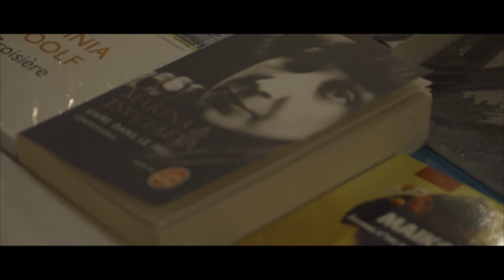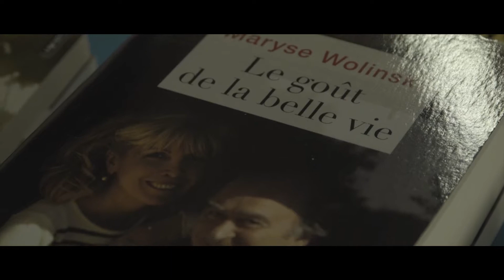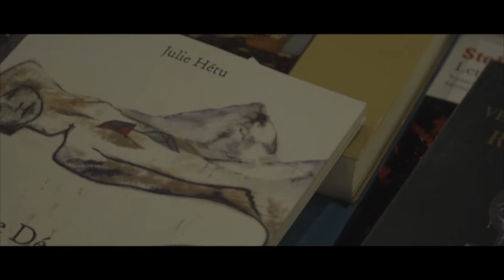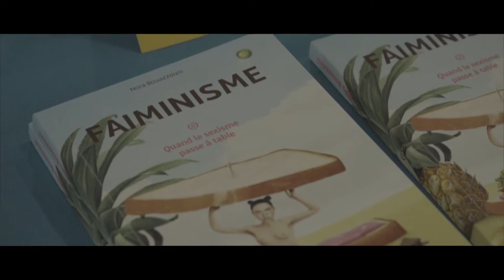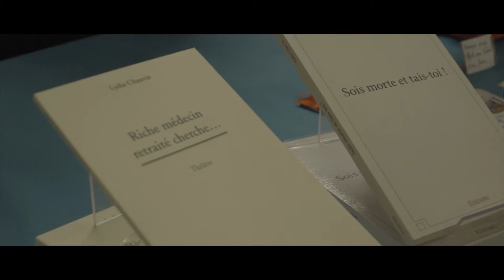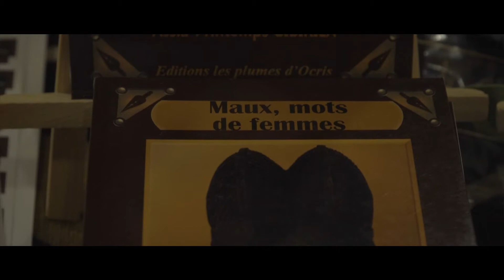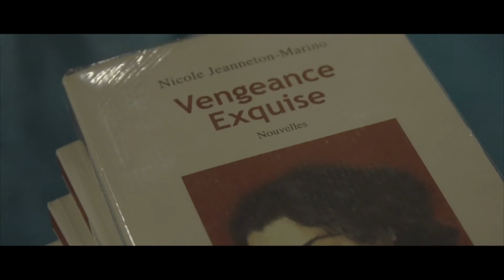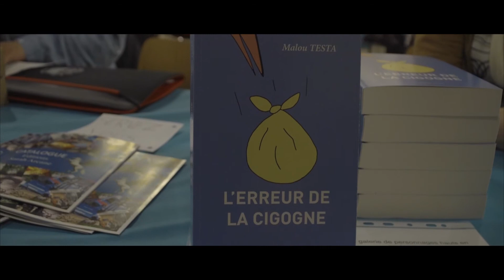Salon international du livre de Femmes 2018 (La Rochelle)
1er Salon International du Livre de Femmes

Après le succès des « salons du livre féminin » des 7 années précédentes, le salon s’ouvre à l’international et des auteures francophones de romans, de nouvelles, de poésie venues de notre région, de Paris, de Nice, d’ Orthez et aussi de toute la France sont rejointes  par des auteures francophones étrangères du Brésil, du Maroc, d‘ Afrique, et de Suède ainsi que des traductrices de livres étrangers.

Réalisation vidéo : Louis Leconte Videography
Vidéaste Angers